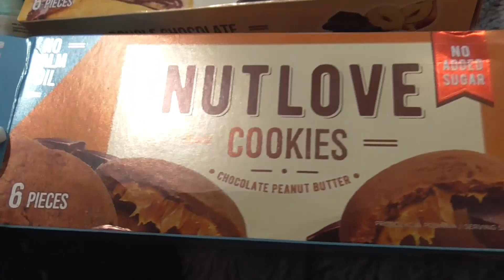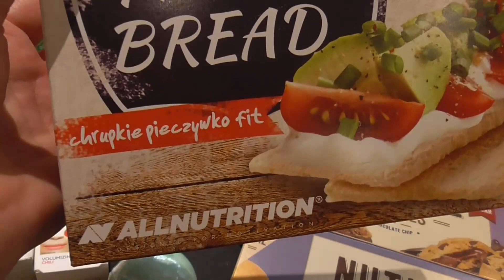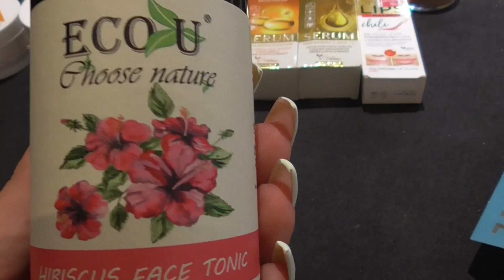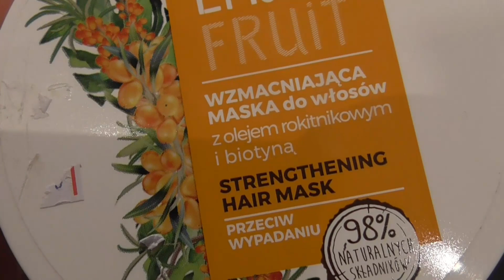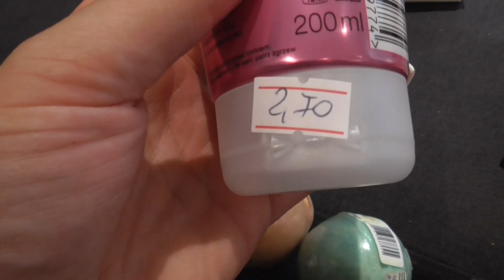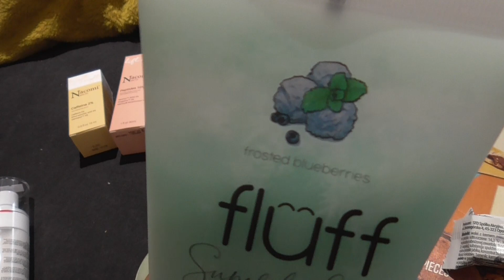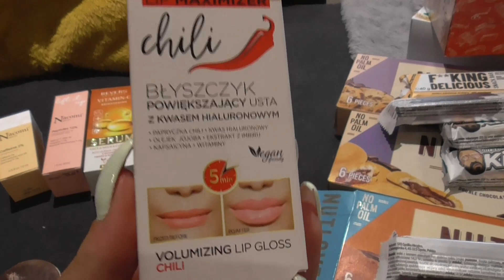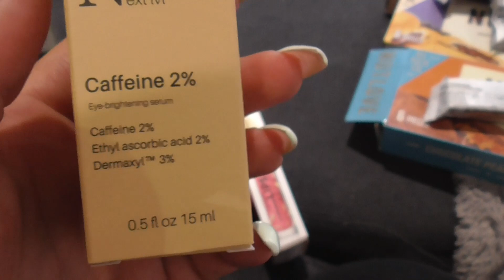🎈VLOG UK🎈SŁODYCZE FIT BEZ CUKRU || Paczka POLSKICH kosmetyków🛍 || Nowy PERFUM🎀 || WSIEKLIZNA?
Dzień dobry w czwartek 🎈

Jeżeli przyjemnie się oglądało zostawcie kciuka w górę  👍🏻
Pogadajmy sobie w komentarzach 🫶🏻

Miłego dnia i tygodnia kochani ♥️♥️